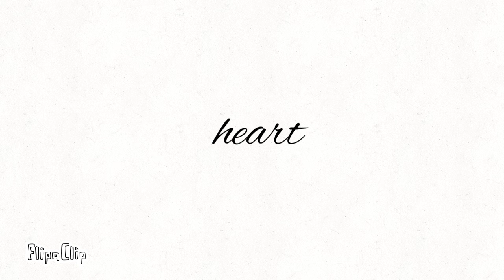Buttercup meme | original? | FPS 8 | off key a little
Characters: Selozar and AloneTravler